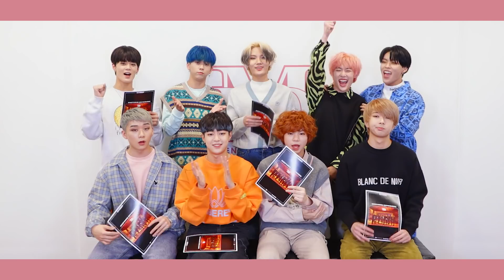T1419 "아수라발발타(ASURABALBALTA)" Cheer Guide Video